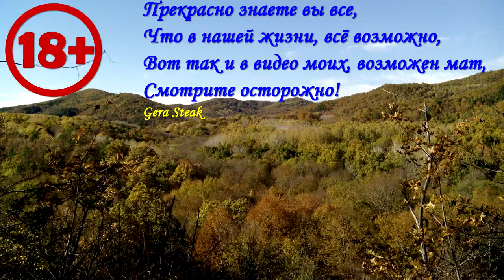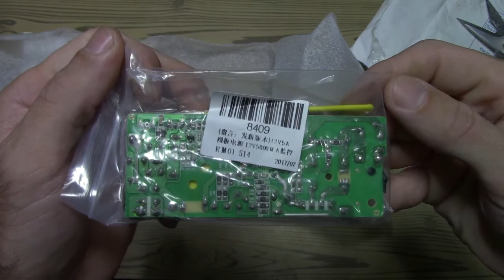импульсный блок питания 12 В 5A (как заявлено) с алиэкспресс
неплохие, дешёвые(когда заказывал стоили 195 руб) блоки питания, для домашних самоделок самое то, заказывал но можно поискать и у других продавцов